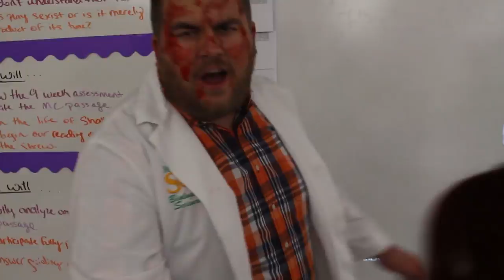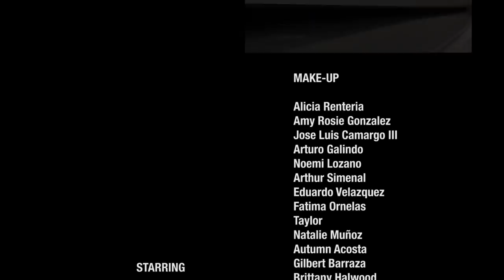Feastlake Eastlake entry for EDH ZombieFest 2015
*This is the first Cut of Eastlake's Zombie Movie. Movie Credits are still being modified.